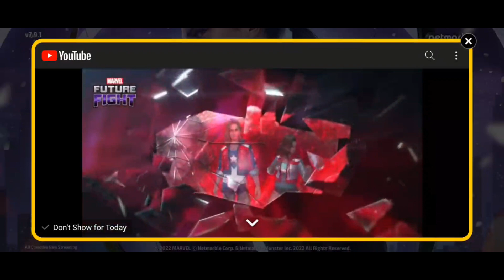MoM Update - 3 New Uniforms | OB Combines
Multiverse of Madness Update so far includes 3 new uniforms. Also Odins Blessing combine results in this video.

This video is made under the star creator program.